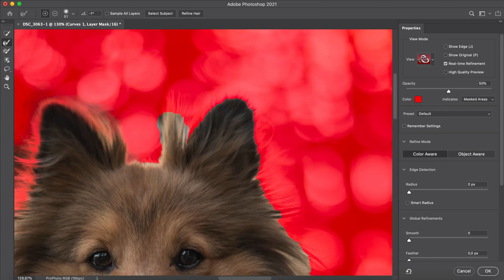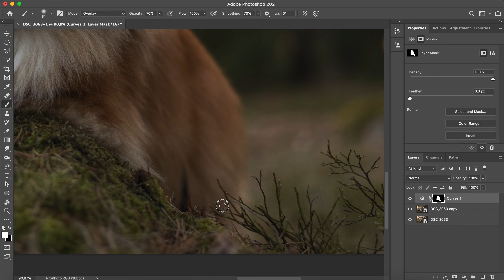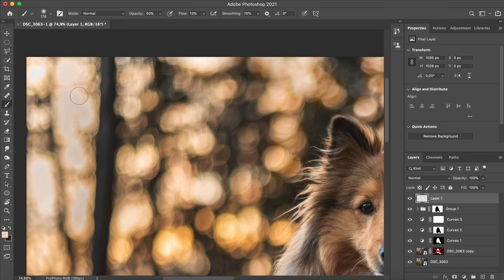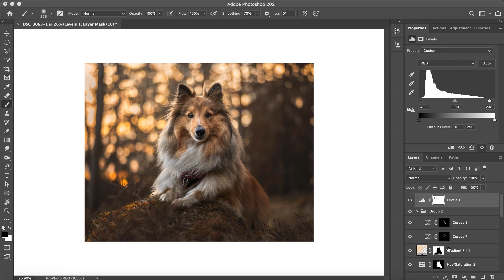Backlit Mira - Speed Edit (LrC + Ps)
Here's a speed edit of me editing a backlit picture of my dog Mira where I'm using both Lightroom Classic and Photoshop CC. This is mostly so you can see the different layers that I use (you're not meant to be able to follow my every step, therefore the fast speed of the video).